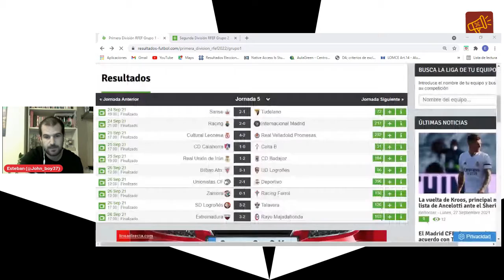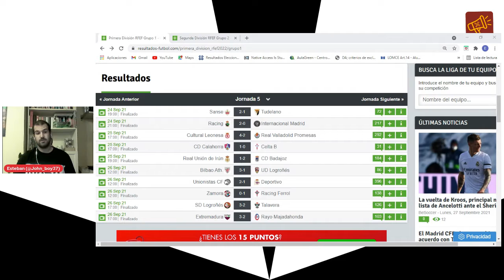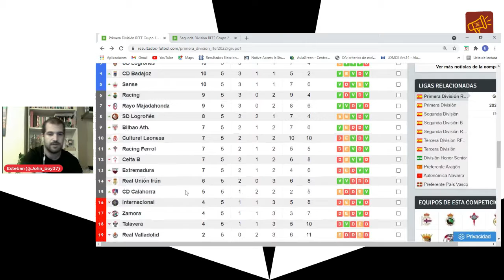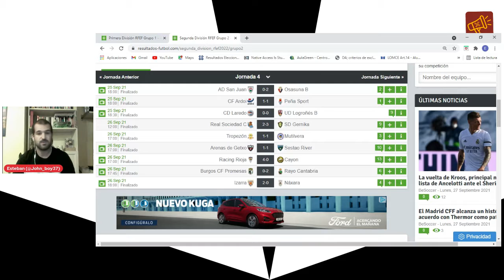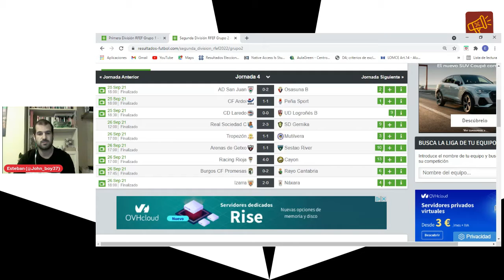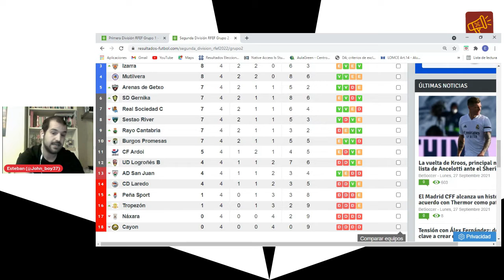SALTANDO AL PRAU TERTULIA 2x06